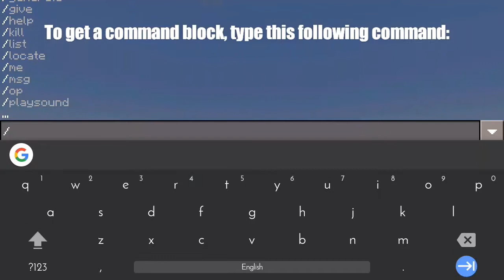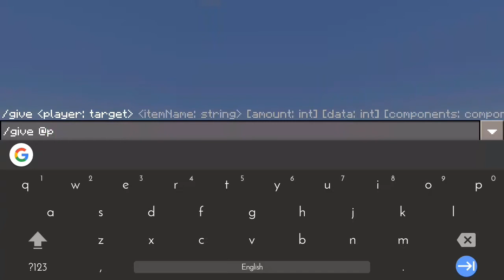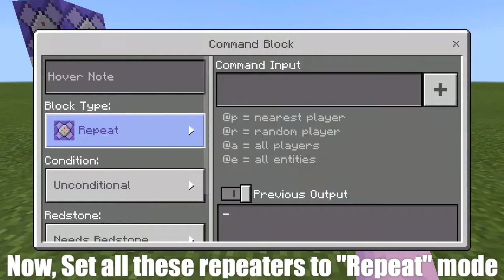LIGHTNING ARROWS FOR MCPE! [MCPE 1.1+] - LIGHTNING BOW.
Hello guys! I'm back again with this tutorial video and as I said in the video, commands will be shown here:

How to get command blocks?
Type: /give @p command_block

1st command block: testfor @e[type=arrow.skeleton]

2nd command block: summon lightning_bolt ~ ~100 ~

3rd command block: tp @e[type=lightning_bolt] @e[type=arrow.skeleton]

4th command block: tp @e[type=arrow.skeleton] ~ ~-20 ~